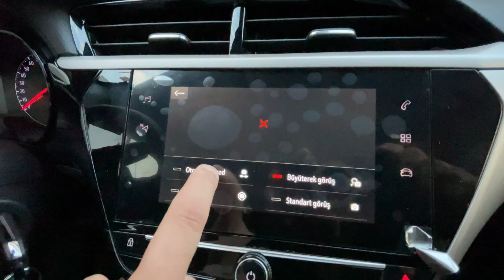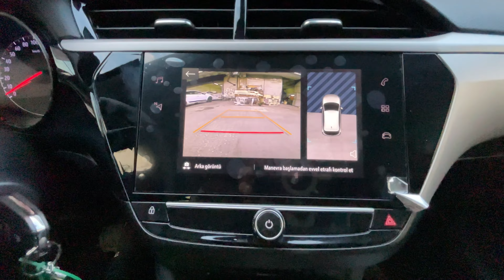YENİ OPEL CORSA GERİ GÖRÜŞ KAMERASI KURULUMU